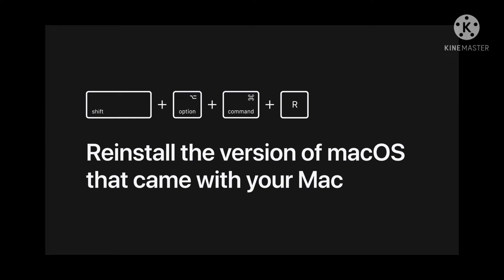ความลับของช่างลง Macbook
เว็ปเช็ครุ่น Macbook ด้วย ซีเรียลนัมเบอร์ Serial Number
t.ly/P6qy

เว็ปเช็คความเข้ากันได้ของระบบ

1.ขั้นตอนการทำบูท Mac OS ลงแฟลสไดร์ บน Windows

จบ

โหลด balenaEtcher.iso (ตัวทำบูทผ่าน Windows)

**กรุณาล็อคอินผ่าน MEGA Drive เพื่อโหลดเร็วขึ้น